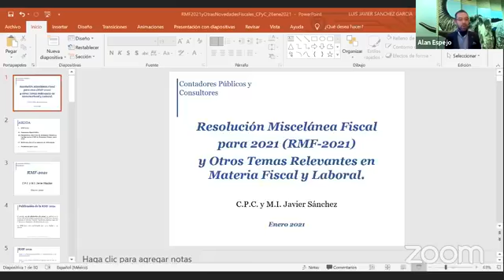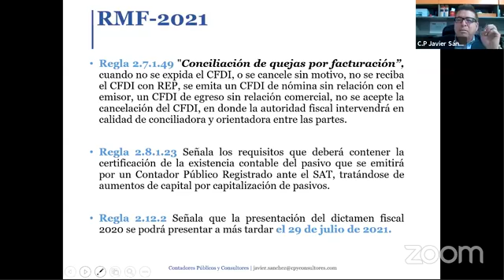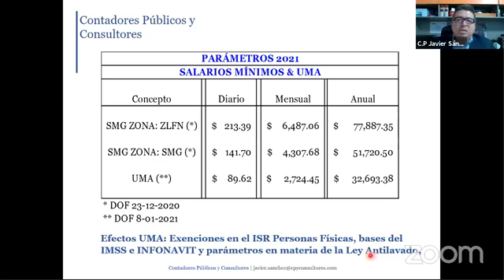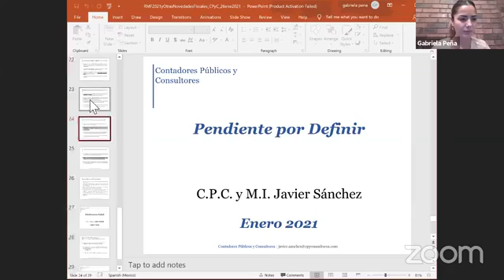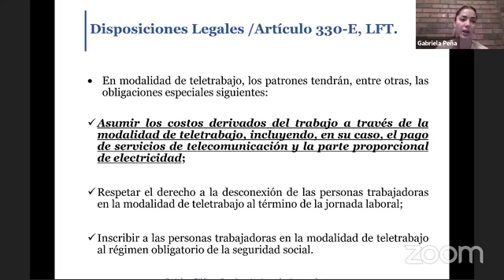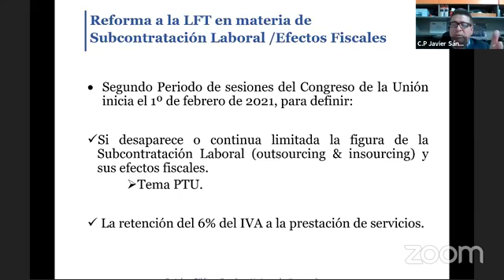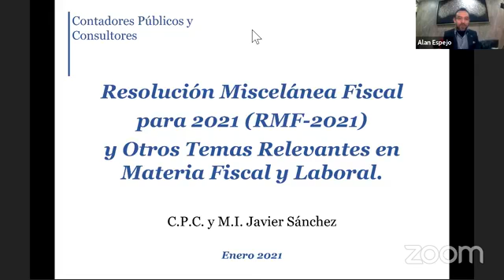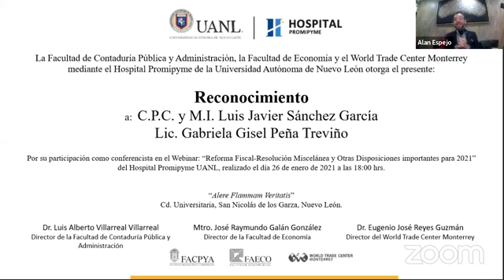Resolución Miscelánea Fiscal y otros temas relevantes para el 2021